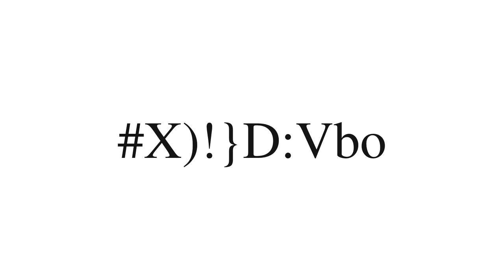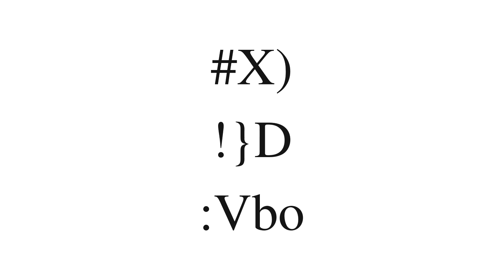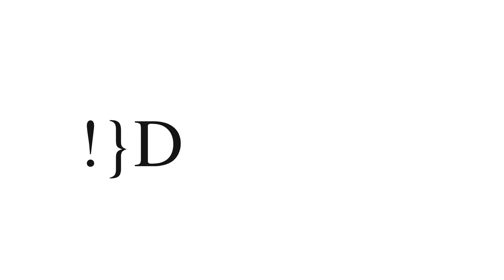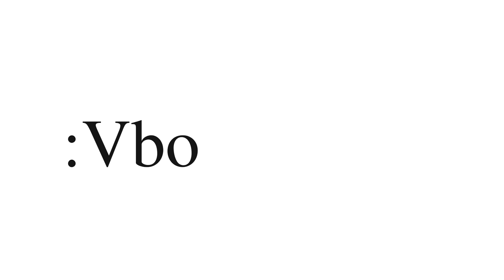Jak Zapamiętać Hasło? (Łańcuchowa Metoda Skojarzeń)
Jak zapamiętać hasła i jak pomoże Ci w tym łańcuchowa metoda skojarzeń? Dzięki tej technice nie będziesz musiał korzystać z opcji "Zapomniałem hasła"! :-) Zobacz, w jaki sposób mnemotechniki mogą pomóc Ci przyswoić nawet najbardziej zagmatwane hasło do Twoich social mediów, maila czy konsoli do gier. Skojarzenia oraz technika łańcuchowa  idealnie sprawdzają się w tego typu przypadkach, więc hasło złożone z 10 losowych znaków nie musi być Ci straszne. Co zyskasz dzięki temu, że zapamiętasz hasło? Przede wszystkim bezpieczeństwo. Pozwolenie na zapamiętywanie haseł przez przeglądarki jest bardzo ryzykowne. Lepiej trzymać je w głowie. Poza tym, czy to nie jest kolejna świetna okazja na mały fitness mózgu?